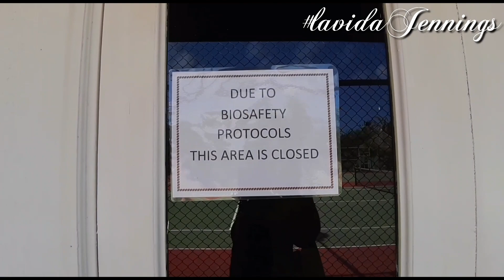ROYAL DECAMERON CLUB CARIBBEAN || STAYCATION IN JAMAICA 2021 || PROPERTY TOUR || LA VIDA JENNINGS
Living on the edge of the sea with nothing but the sound of the waves to wake you up and put you to bed. Today we share with you the location of our Staycation 2021. Not a huge property with much excitement but we enjoy a variety of experiences.